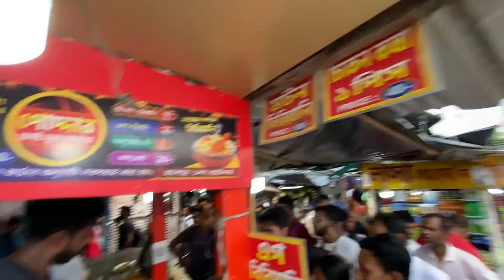হাবরা স্টেশনে মাত্র ৬৫ টাকায় বিক্রি করছে দাদার বিরিয়ানি।।চিকেন চাপ মাত্র ৪০ টাকা। টক্কর দিতে পারবে